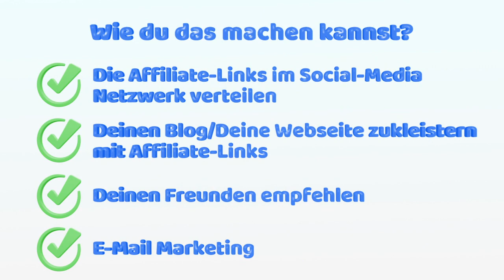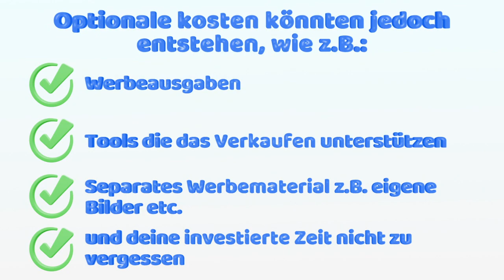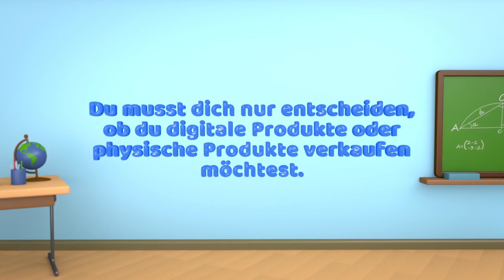Was ist Affiliate-Marketing? | Und wie du damit Geld verdienen kannst! | Deutsch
Was du mit Affiliate-Marketing machen kannst und worauf du achten sollten. Erfährst du hier.

Mehr Traffic und Besucher für dein Online-Shop und wie du in bekannt machen kannst.

► Was ist Affiliate-Marketing? Und wie du damit Geld verdienen kannst!

Kurz gesagt: Es ist ein internetbasiertes Provisionssystem, bei dem du an den Verkauf von Produkten einen bestimmten Provisionssatz erhältst.

Du kannst damit also Geld verdienen, ohne dich um irgendetwas kümmern zu müssen.

Und das Beste ist: Der Verkäufer trägt die komplette Verantwortung.

- Du brauchst kein eigenes Produkt.

- Du brauchst dich um keinen Support kümmern.

- Du musst keine Produkte pflegen.

- Kurz: du bist für nichts verantwortlich!

►► Was musst du also machen, um jetzt damit Geld zu verdienen? |0:42

Die einzige Gegenleistung die du dafür machen musst. Du musst andere Leute dazu bringen diese Produkte zu verkaufen.

►► Wie du das machen kannst? |0:55

- Die Affiliate-Links im Social-Media Netzwerk verteilen

- Deinen Blog/Deine Webseite zukleistern mit Affiliate-Links

- Deinen Freunden empfehlen

- E-Mail Marketing

Es gibt keine Grenzen, wie du die Links verteilen kannst. Das bleibt alles dir selbst überlassen.

►► Wie funktioniert Affiliate Marketing? |1:20

- Du meldest dich beim Partnerprogram oder dem Webshop an.

- Du nimmst deinen speziellen Link mit deiner Affiliate-ID (wird dir gestellt)

- Du verteilst den Link wie ein Weltmeister.

►► Welche Verpflichtungen hast du? | 1:41

Das ist jetzt das Beste an der Geschichte. Du hast keine Verpflichtungen gegenüber den Kunden. Die trägt allein der Verkäufer!

►► Was kostet Affiliate Marketing? |1:56

Generell ist es kostenlos. Einige wenige Anbieter verlangen jedoch eine Grundgebühr.

Diese Anbieter möchten sicher gehen, dass der Affiliate es auch ernst meint.

Nicht jeder möchte mit Spam in Verbindung gebracht werden.  Jedoch würde ich von diesen Anbietern Abstand nehmen!

►►► Optionale kosten könnten jedoch entstehen, wie z.B.:

- Werbeausgaben

- Tools die das Verkaufen unterstützen

- Separates Werbematerial z.B. eigene Bilder etc.

- und deine investierte Zeit nicht zu vergessen

►► Was sind das für Produkte? |2:40

Hier gibt es eigentlich keine Grenzen. Das können sein:

- Abos jeglicher Art (Zeitung usw.)

- Konzerttickets

- Versicherungen

- Digitale Produkte

- Möbel, Kleidung, Schmuck, Lebensmittel, Bücher usw.…

►► Wer bietet ein Affiliate-Programm an? |3:00

Eigentlich jeder, der im Internet etwas verkauft. Die meisten Shops oder Hersteller haben ein Affiliate Programm, bei dem du mitmachen kannst.

Schau einfach einmal im Footer der verschiedenen Shops oder Hersteller.

Es gibt auch Affiliate-Plattformen, bei denen die verschiedenen Händler bzw. Hersteller ihre Produkte vorstellen, um dich als Affiliate-Partner zu bekommen.

Du musst dich nur entscheiden, ob du digitale Produkte oder physische Produkte verkaufen möchtest.

►► Hier sind einige Anbieter im Überblick:

- Digi24

- Awin

- AMZ

Mehr Affiliate-Partnerprogramme? Einfach die liebe Suchmaschine fragen :-)

►► Worauf solltest du unbedingt achten? |4:12

- Die Höhe der Provision

- Qualität des Partnerprogramms bzw. Webshops

- Die Dauer der gespeicherten Cookies

- Wann und wie erfolgt die Auszahlung

- Prüfe, ob das Tracking funktioniert bzw. der Affiliate-Link

- Kontrolliere regelmäßig die Links und ob das Produkt noch vorhanden ist!

- Werbe nur für Produkte, die du selbst kaufen würdest

*Bei einigen unserer Links handelt es sich um Affiliate-Produkte. Das bedeutet: Solltest Du auf diesen Link klicken und anschließend ein Produkt erwerben, werde ich ggf. durch eine Provision am Umsatz beteiligt. Für Dich entstehen dabei jedoch keine zusätzlichen Kosten.